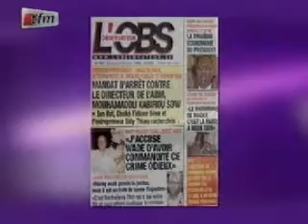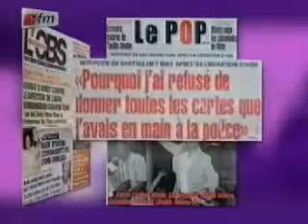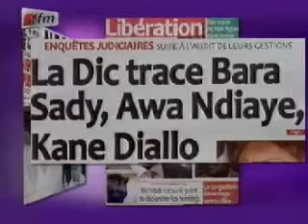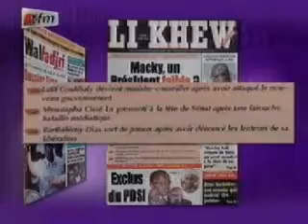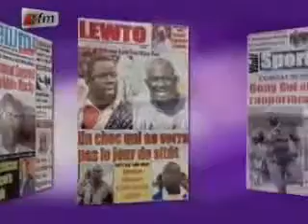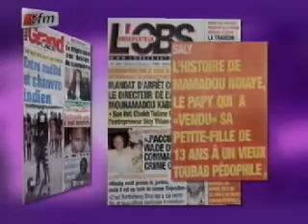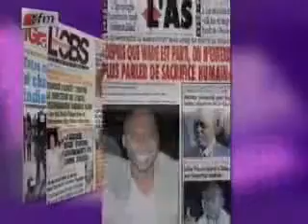Revue de Presse - 23 Mai 2012